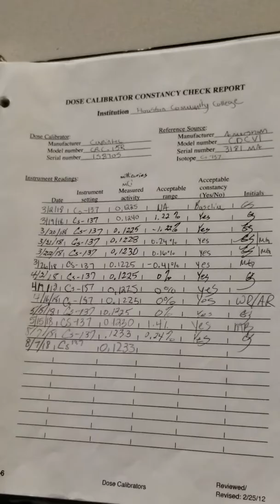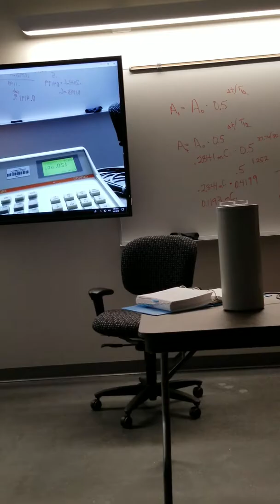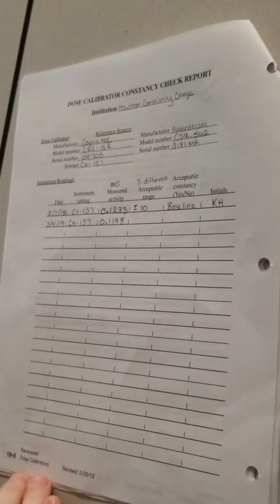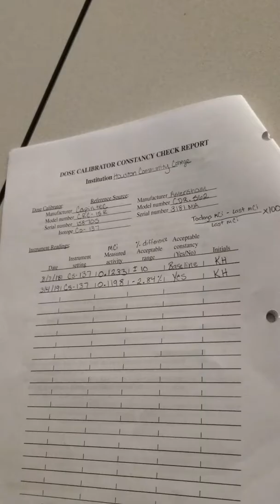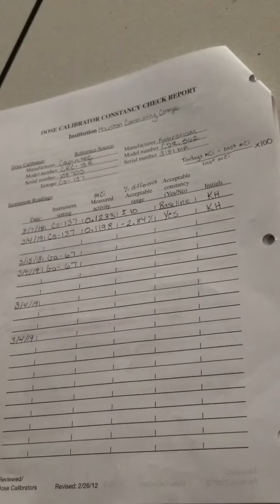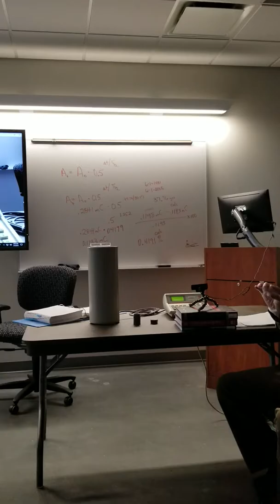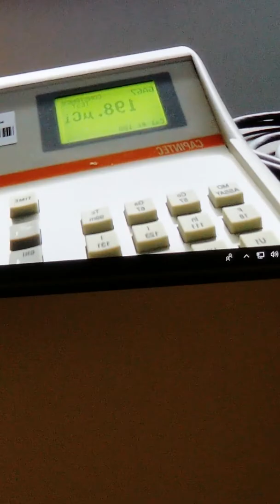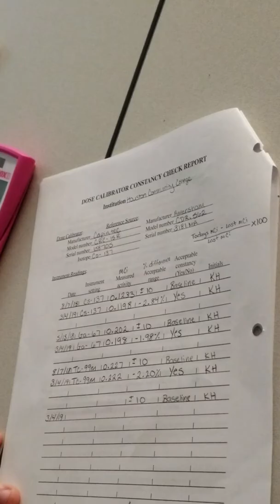Dose calibrator Constancy for NMTT